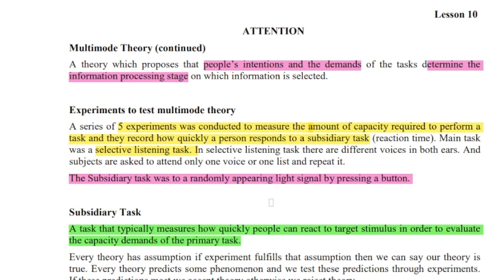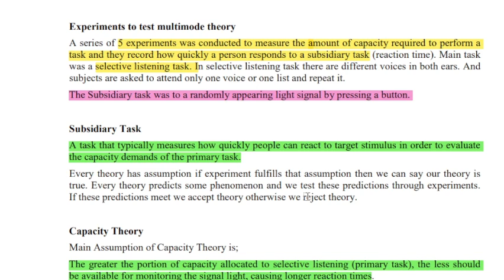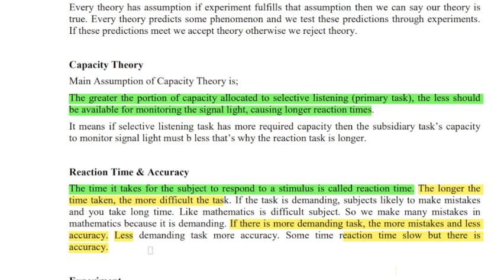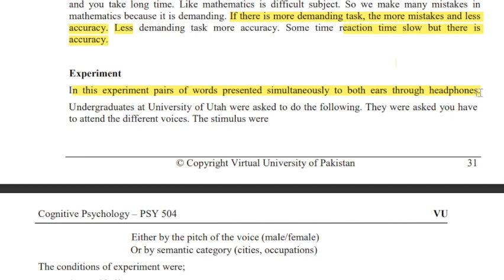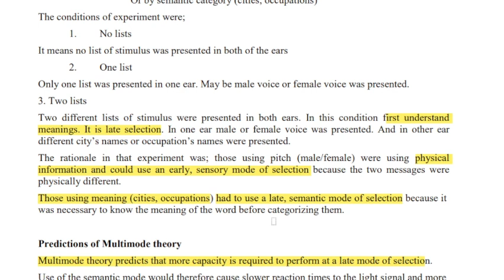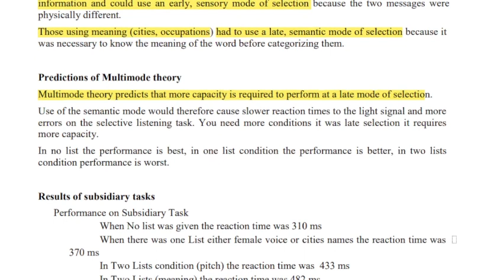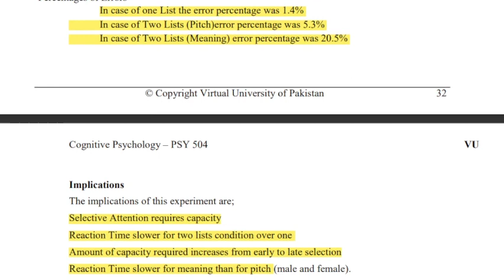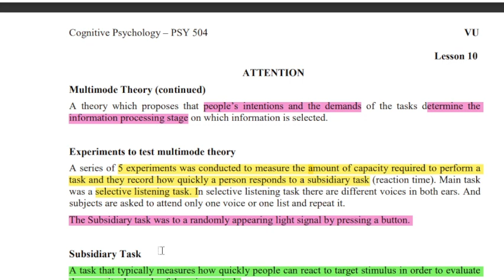PSY504 Short Lecture 10_Highlighted Questions_PSY504short Lectures_MidTerm_Full Detail In Short Time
PSY504 Short Lecture 10_Highlighted Questions_PSY504short Lectures_Mid Term_Full Detail In Short Time

In this video, I provide you a Short lecture series on the Mid term preparation of PSY504, in which Short Questions and Important MCQS are Highlighted and discussed. These Lectures help you to prepare for the Mid Term of PSY504 easily because these are short and time-saving lectures.

  👉👉👉 PSY504 Short Lecture 11_Highlighted Questions_PSY504short Lectures_Mid Term_Full Detail In Short Time

______/ Video Topic \______

psy504lectures
psy504Midtermlectures
psy504 final term lectures
psy504shortlectures